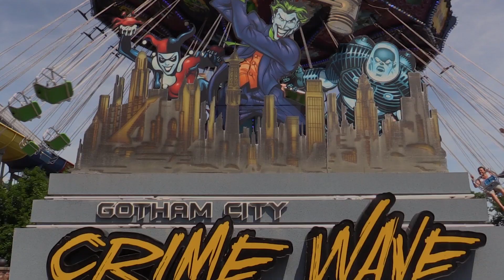GOTHAM CITY™ Crime Wave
Take a swing through the crime of GOTHAM on the GOTHAM CITY Crime Wave.